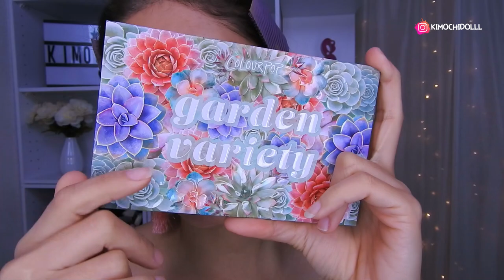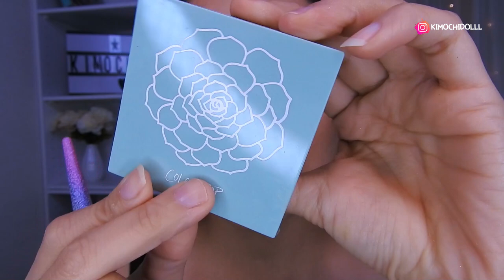MAQUILLAJE ROSE GOLD LOOK SUTIL Y ELEGANTE colourpop cosmetics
🌸bienvenida

💕😍Paleta q utilize de la colección de garden variety codigo “5cristina “

       🌻TIENDAS FAVORITAS

Musica Usada  👉